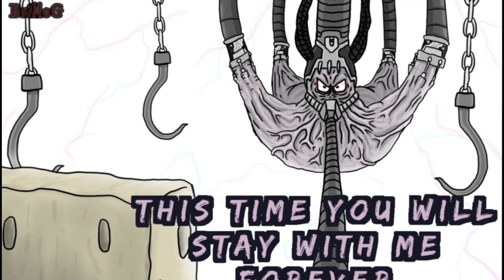La batalla final por fondo de bikini │Bikini bottom horror │comic bob esponja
COmic bikini bottom horror bob esponja regresa y pelea contra patricio unificado mas animacion del comic el ingresiente secreto de la cangreburguer

Bob esponja esta vivo, revive en esta cuarta temporada parte 1
BOb esponja fue comido por patricio al inicio el cual comenzo  algo horrible en fondo de bikini.
Veas las demas partes del comic bikini botton horror
o mejor conocido como el secreto de las cangreburguers

Tambien puedes obtener acceso anticipado a los videos y contribuir a bajo costo uniendote en youtube
(esta es la mejor opcion costo / beneficio)

Canal de biografias! Conoce mas de tus personajes favoritos con datos canon

(Para no perderte ningun video UwU)

(Aqui edito mis videos y otras cosas)

 (por si no tienes datos resubo los videos aqui)

( fotos de mi set up y mas)

( novedades y noticias de mis canales)

 (teorias en 1 minuto o menos)

(terror y muchos indies)

(mejores momentos )